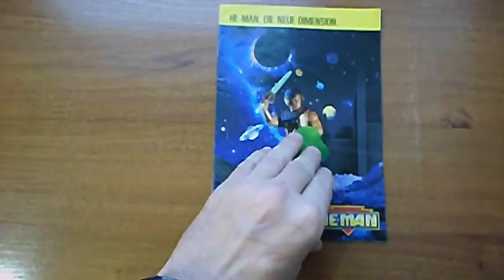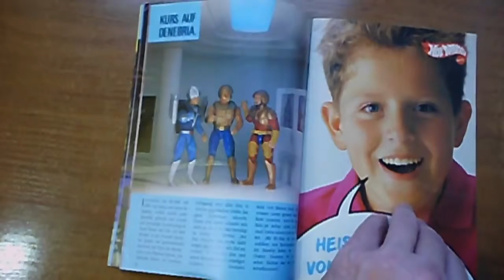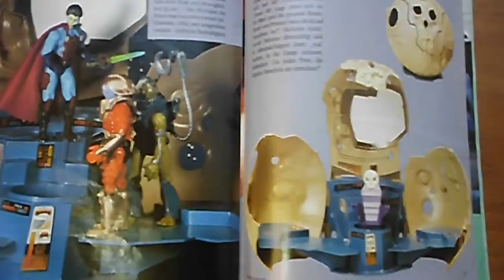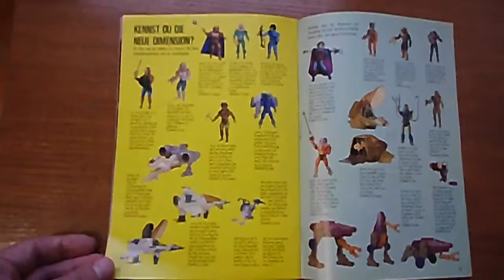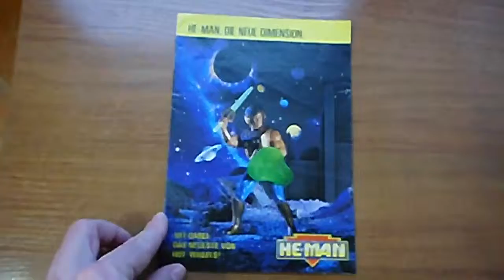MOTU 1989 Masters of the Universe New Adventures of He Man Mattel Toys Catalog Power Sword